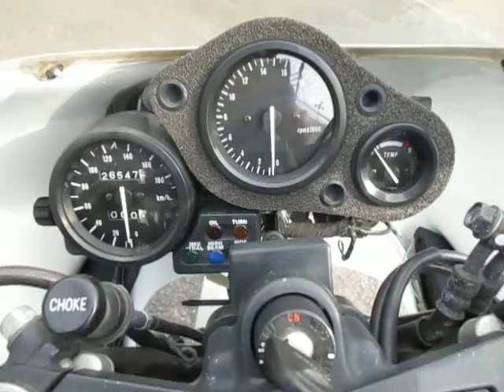ホンダ CBR250RR MC22 シイナモータース